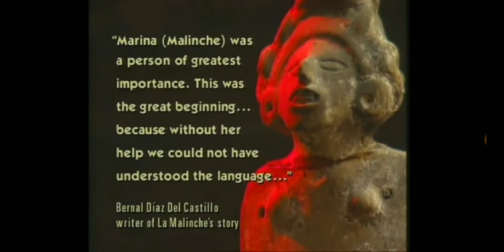The Great Harlot; The Mother of Mestizos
Please take note of how those in the documentary paint her in such a wonderful light. She single-handedly helped to destroy the Americas and changed the Indians' way of life.